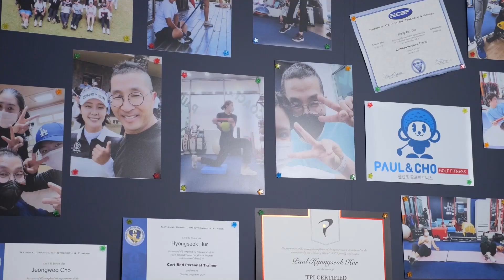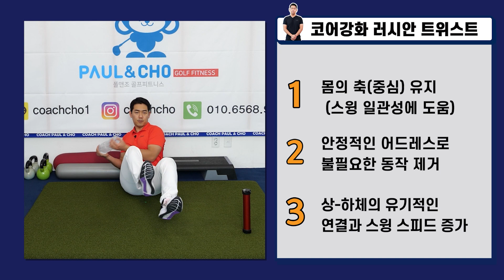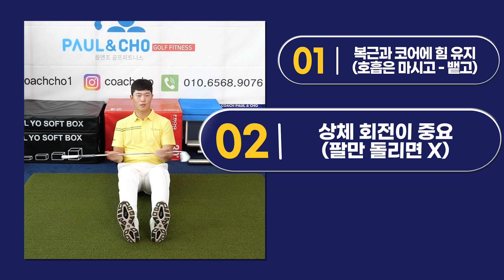코어 강화1 : 꼬임/상하체분리 | 프로들의 훈련법 6-1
00:00 | 소개
00:42 | 코어강화 운동, 어떤 점이 좋나요?
01:48 | 러시안 트위스트 운동법
06:15 | KPGA 구도윤 프로의 시범
10:10 | 폴코치와 함께 무조건 따라하세요
11:55 | 다음화 예고